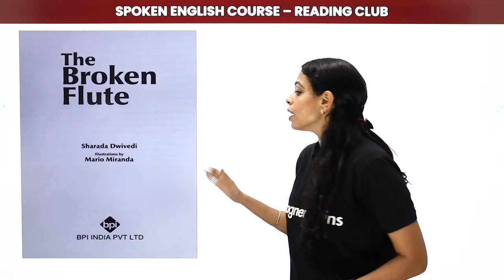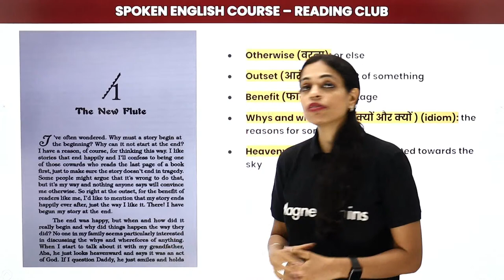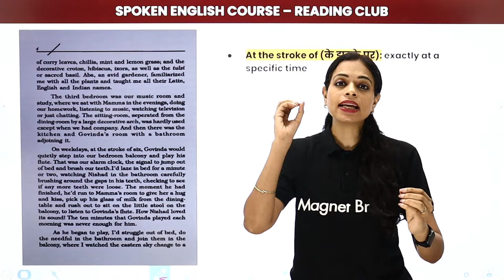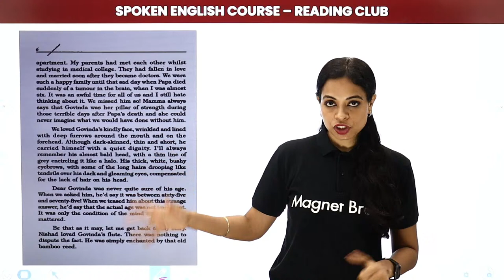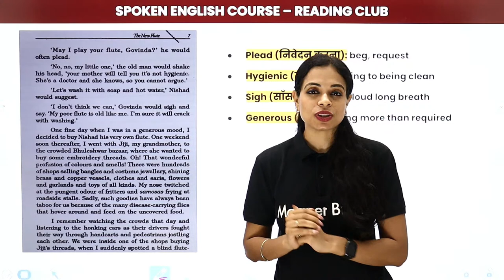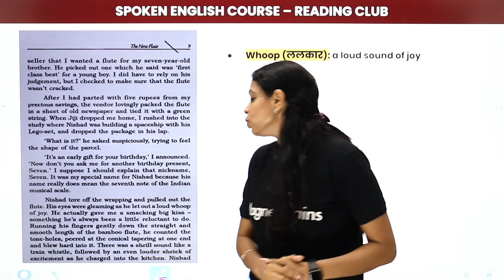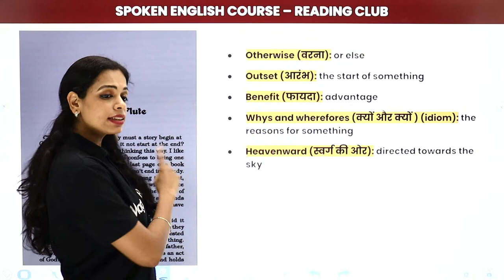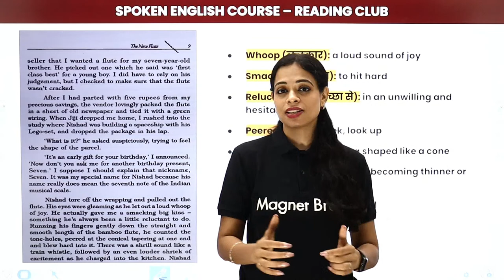Magnet Brains Spoken English Course | Reading Club - The Broken Flute Full Story (Read Along) - LIVE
✔️ Subject: Spoken English Course
✔️ Topic Name: Magnet Brains Spoken English Course | Reading Club - The Broken Flute Full Story (Read Along) - LIVE
✔️ Topics Covered in This Video (By Swati Mam): Read along with us the book The Broken flute by Sharada Dwivedi the full story spread over multiple sessions.

Class 6 English | Honeysuckle Book & A Pact with the Sun (MCQs) | Complete CBSE Course | All Chapters Available